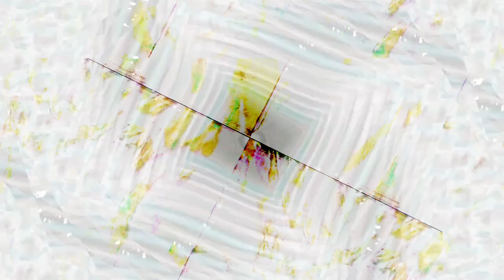[EPILEPSY WARNING] Part of the set of 12m12s video length group of videos that have been uploaded.